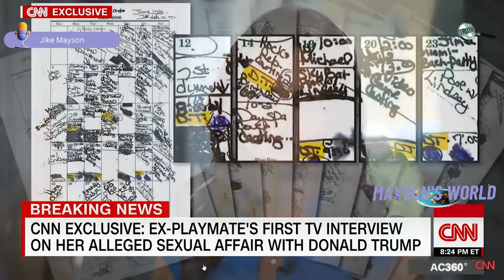Trump's Playboy Affair??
So now Trump had an affair with a playboy Playmate? The world stage is getting interesting.